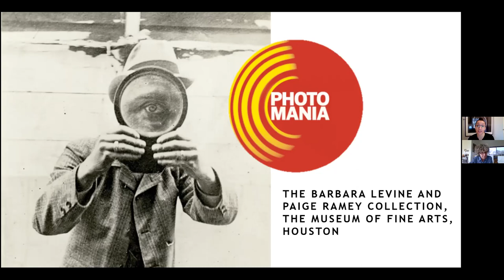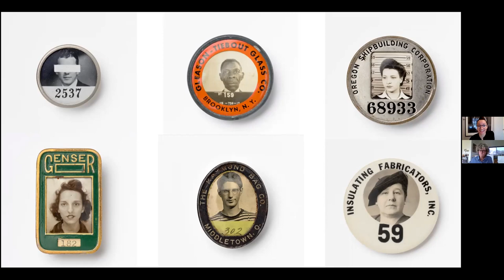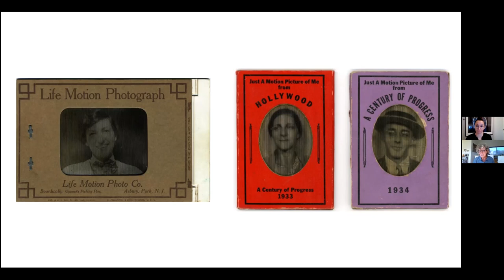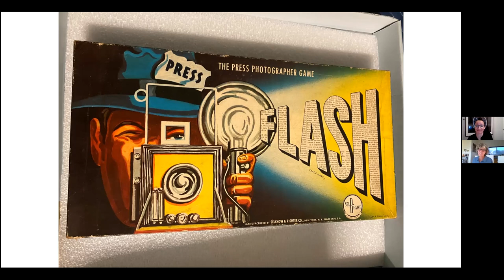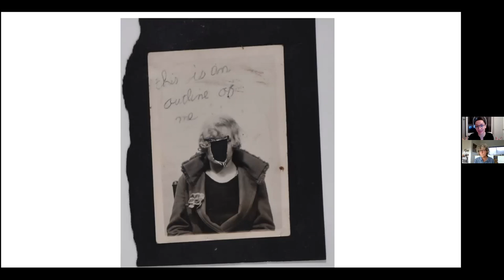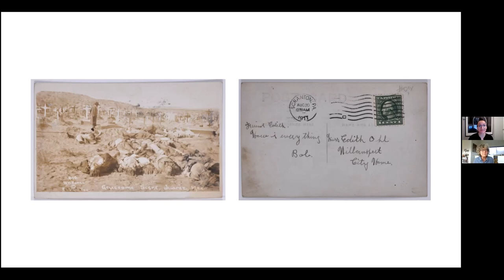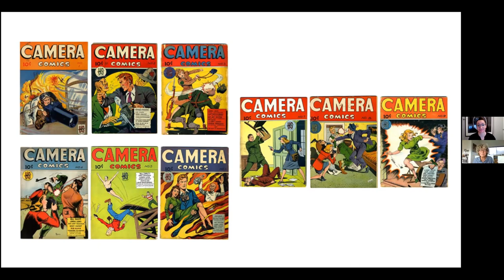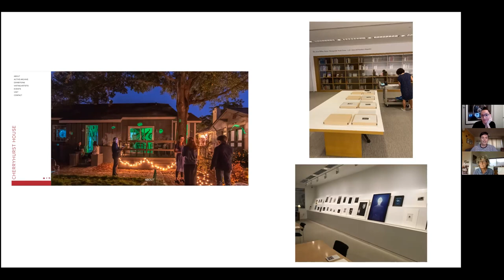Photo Mania Collection at Museum of Fine Arts Houston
Medium Photo hosted Barbara Levine and Lisa Volpe for a discussion of the recently acquired collection of found photographs and photographic objects, originally complied by Barbara Levine and Paige Ramey. These treasured objects and personal histories resonate untold stories and contribute to a robust history of photography.